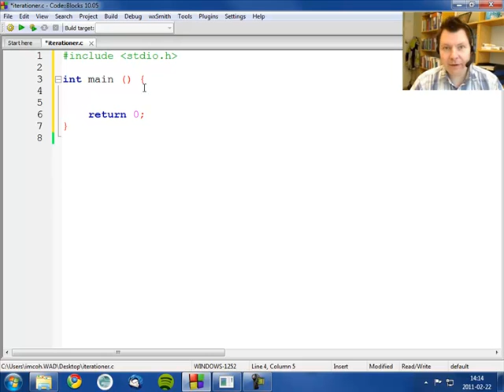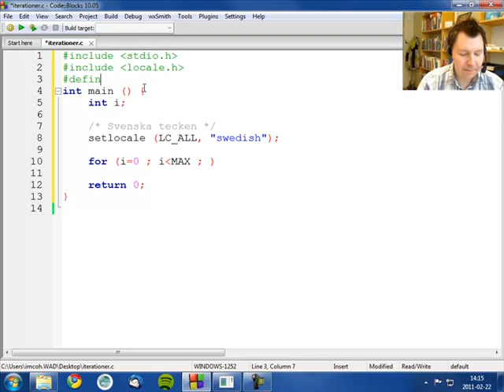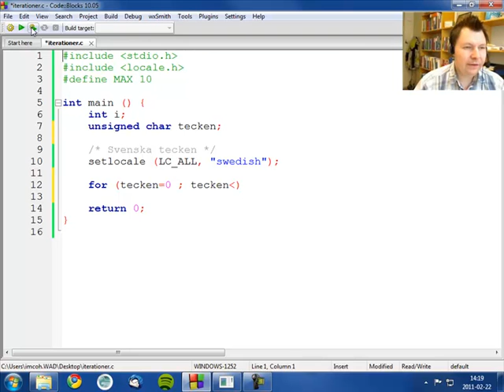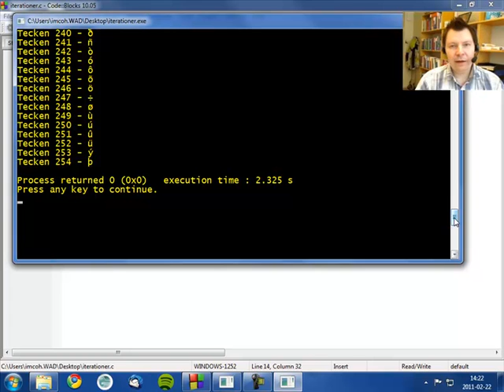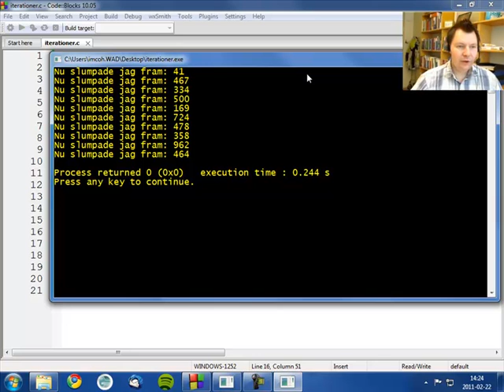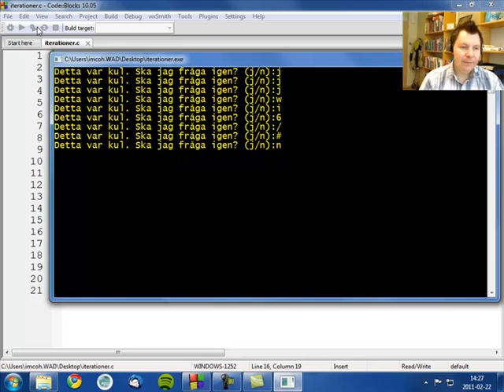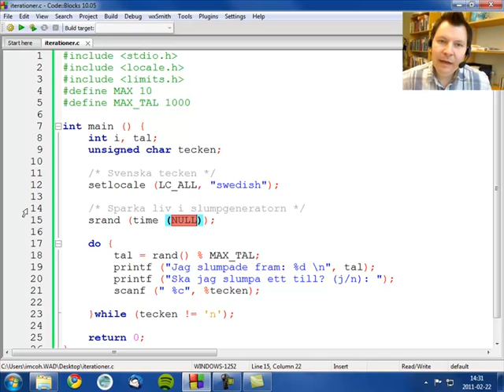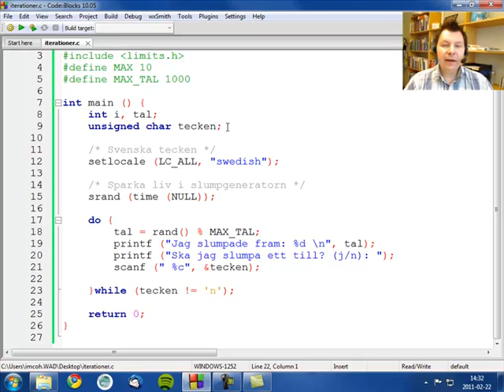Strukturerad Programmering med C - 6 Iterationer